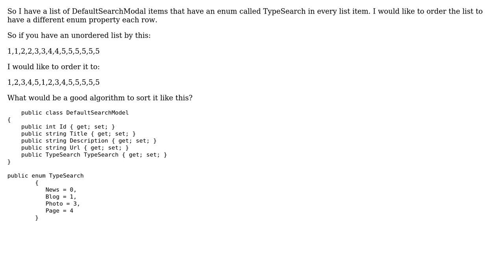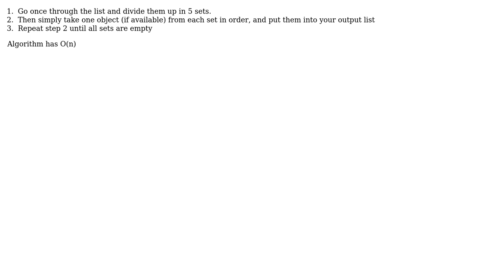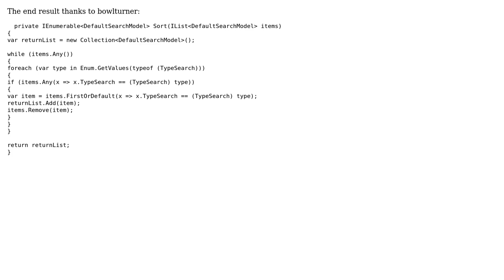Software Engineering: Order by different Enum property each row (4 Solutions!!)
Software Engineering: Order by different Enum property each row

With thanks & praise to God, and with thanks to the many people who have made this project possible! | Content (except music & images) licensed under CC BY-SA | Music | Images & others | With thanks to user Konrad Morawski user Jamie user fishinear user bowlturner and the Stack Exchange Network Trademarks are property of their respective owners. You are responsible for your own actions.